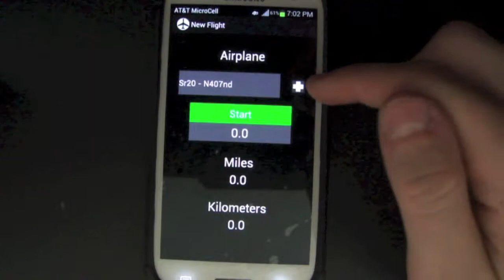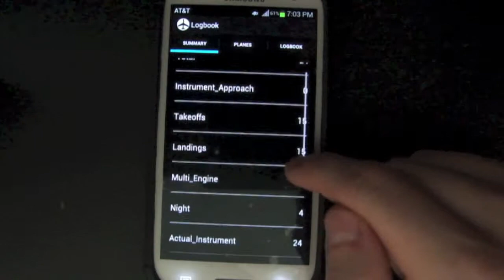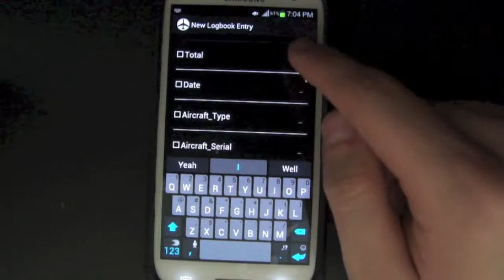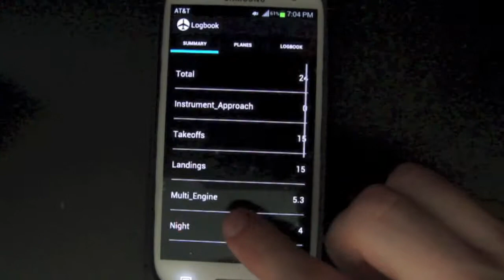SkyLog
My capstone design project for a Human Computer Interaction class. This is an app for pilots who need to log their flights. It is designed to be as simple and intuitive as possible while still providing functionality they need.